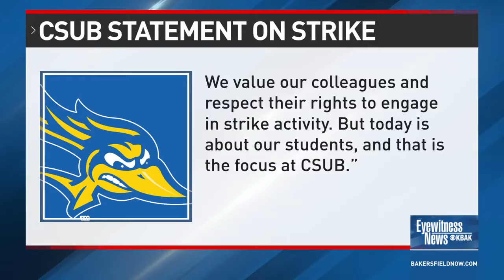Debate Moderator Elex Michaelson talks Senate Race with Eyewitness News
FOX11 Los Angeles Anchor Elex Michaelson is adding "Debate Moderator" to his growing list of titles. Michaelson spoke with Eyewitness News previewing Monday night's senate debate.